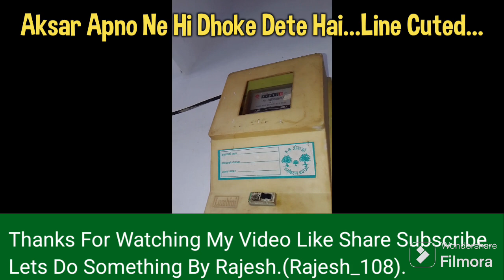Aksar Apno Ne Hi Dhoke Dete Hai... Line Cuted..